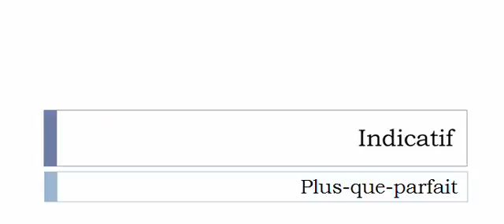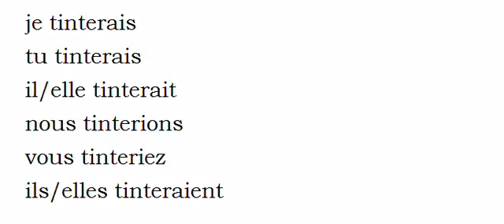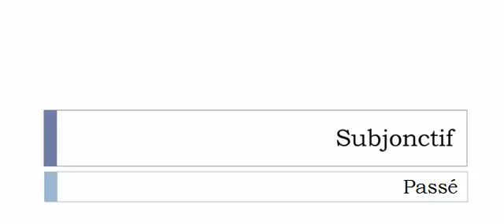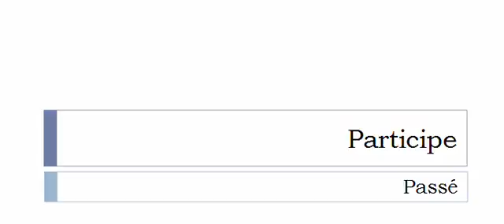Imparare il francese = Coniugazione = Tinter